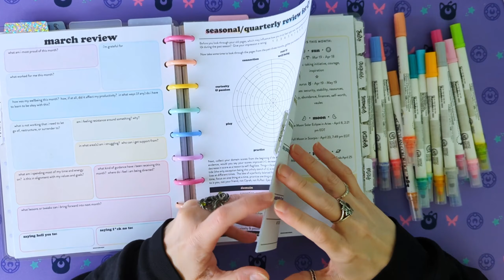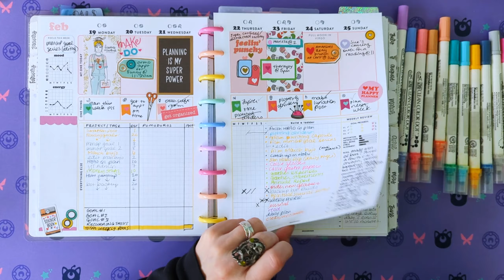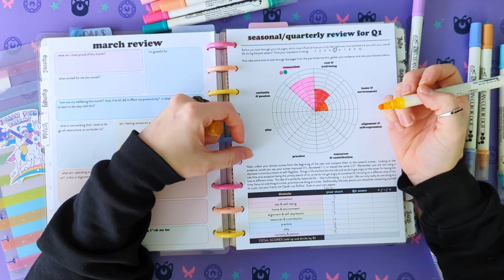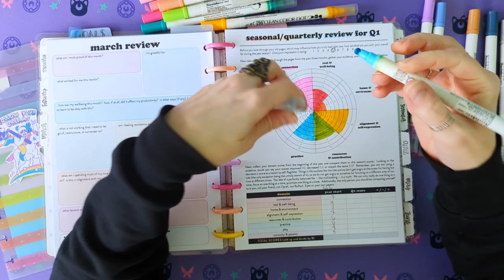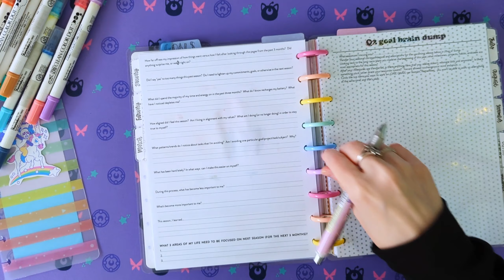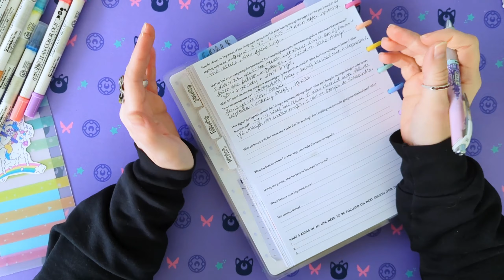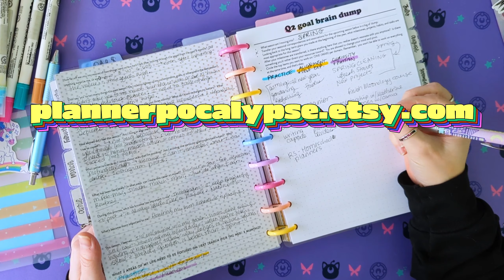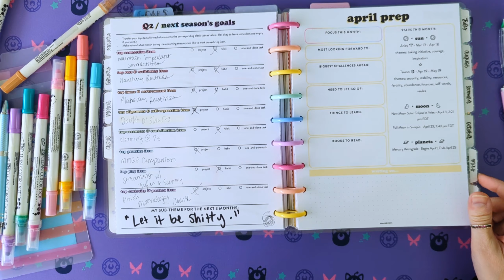what a quarter - Reviewing Q1 2024 and Picking New Goals for Q2 in my Memento Mori Goal Planner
Q1 2024 was a weird dumpster fire, y'all.

The 2024 versions of the Memento Mori Goal Planner are NOW AVAILABLE in my Etsy shop

💀 Update September 2024: I no longer support generative AI. As a chronically offline person, I learned too late that LLMs are trained on stolen work and that their data centers are bad for the environment. I am now faced with the cringey aftermath of having many of my videos up where I talk about chatbots and how much fun they are. If I knew back then what I know now, I wouldn't have gotten involved. Sorry if I disappointed anyone with my actions. 💀

if you found value in my work, consider buying me a coffee

-Kuretake ZIG Clean Color Dot dual tip markers
"Copy the following link and send it to a friend who has never used CapCut Desktop. Once the friend has downloaded CapCut Desktop through your link, opened it, and entered your invitation code, both you and your friend will get CapCut Pro and enjoy its benefits for 7 days."